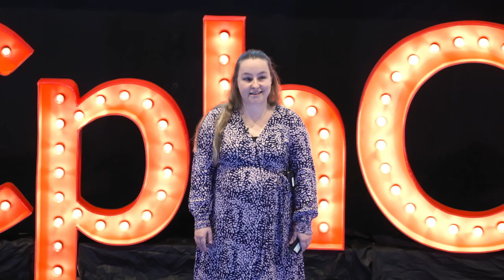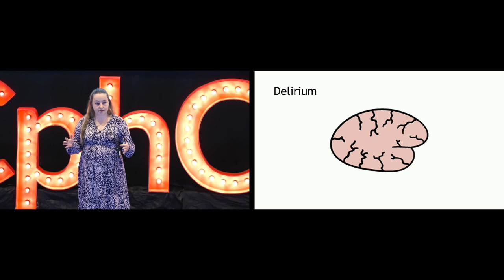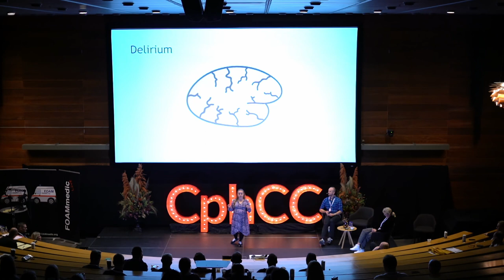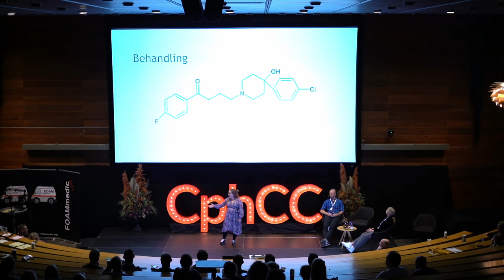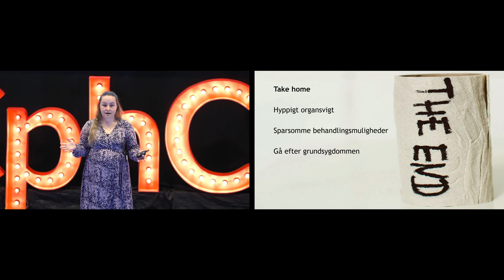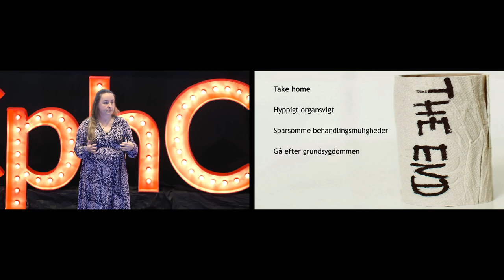Too crazy for the ward | Stine Estrup | CphCC2021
Stine Estrup giver et high level overview om delir hos kritisk syge patienter.

Hvad siger evidensen?